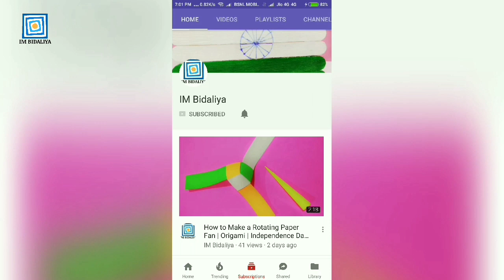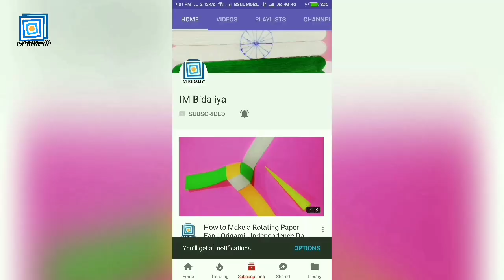6 easy rakhi designs | Rakhi making | Rakhi design ideas | How to make rakhi for School Competition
6 easy rakhi designs | Rakhi making | Rakhi design ideas | how to make rakhi for school competition

Creative | DIY | Crafts | School Project | Handmade Crafts | How To Make | Life Hacks | Greeting Cards | Origami Crafts | Paper Crafts | Tips | Tricks | Experiments | Entertainments | & | Many More...!